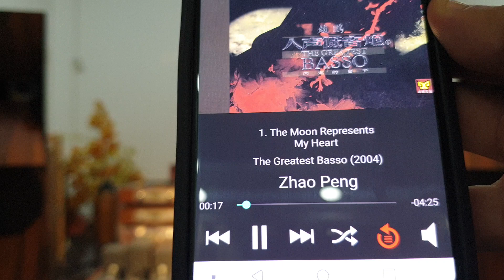ThivanLabs GrandHorn demo cùng Ampli Swan 211 SE - Zhao Peng - The Greatest Basso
Thivan xin giới thiệu một đoạn Video demo 211 se và GrandHorn với giọng nam trầm Zhao Peng trong album The Greatest Basso